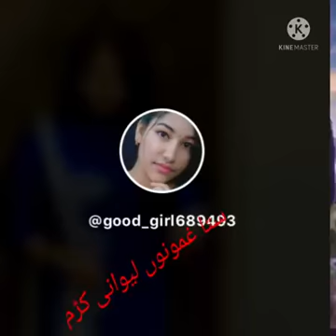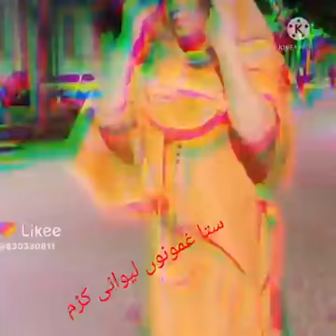javid amir khel da hawa marghano wavrai mata hal dai watan ravra best pashto song